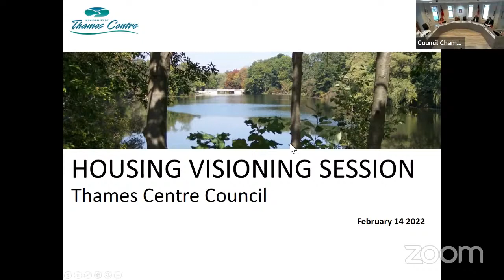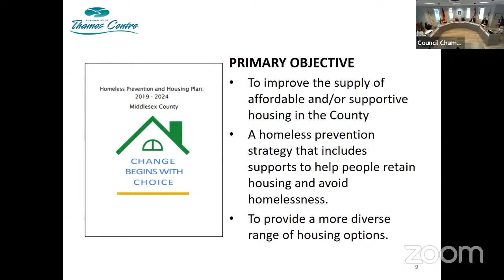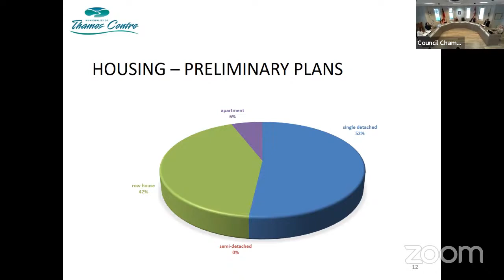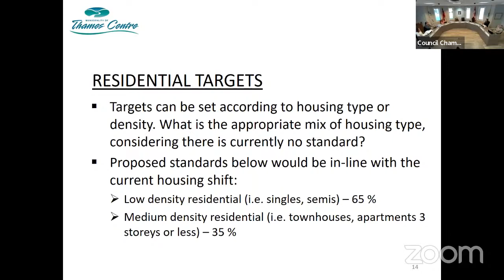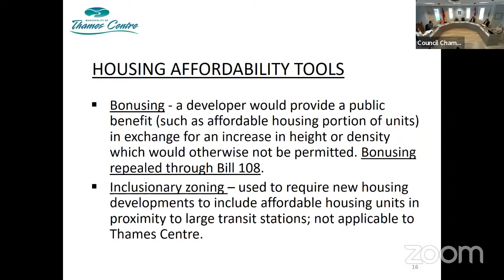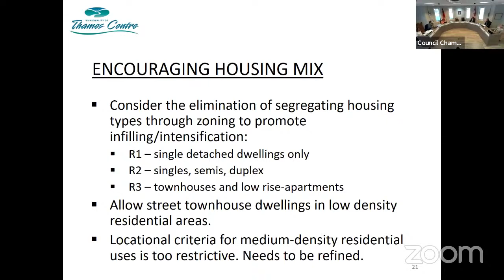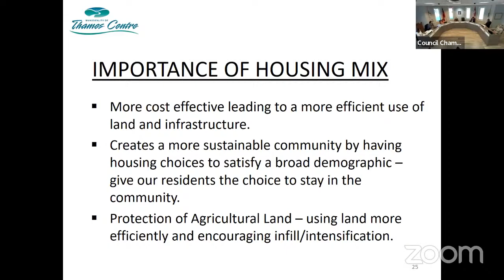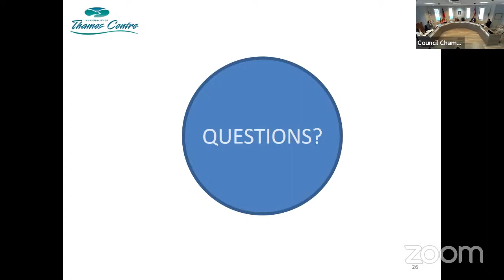February 14, 2022 - Thames Centre Special Council Meeting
The meeting minutes are the official record of Council decisions.